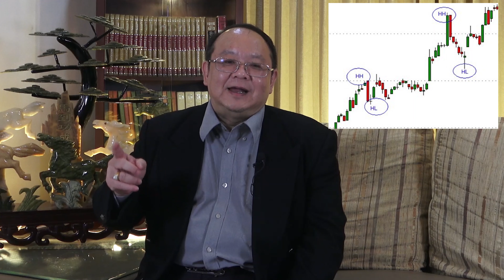Ini Loh Penyebab Harga Saham Naik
Kondisi ekonomi stabil dan kuat membuat investor optimis untuk melakukan investasi dengan melakukan pembelian saham di Bursa Efek Indonesia sehingga IHSG menguat. Namun banyak investor bingung memilih saham yang akan naik terus harganya.

Dalam video ini, saya akan mengupas penyebab penyebab harga saham naik terus. Dan kita bisa membidik potensi keuntungan dalam investasi saham.

Untuk bisa memahami perihal yang saya sampaikan, simak video sampai tuntas untuk mendapatkan pemahaman yang utuh serta bisa mengambil keuntungan dalam ber-investasi saham di Bursa Efek Indonesia.

Lakukan terus….
Saving Investing Protecting
Agar hidup kita makin SIP.